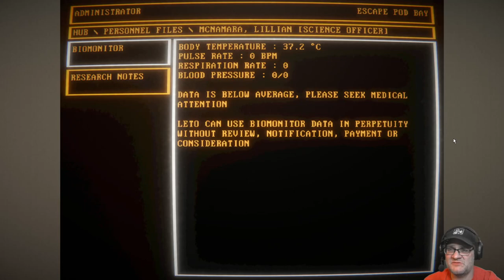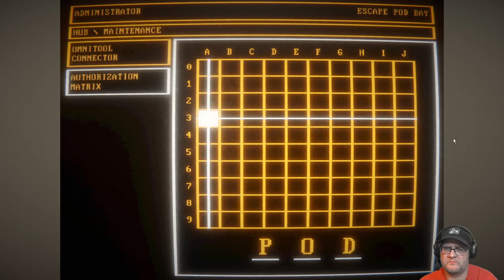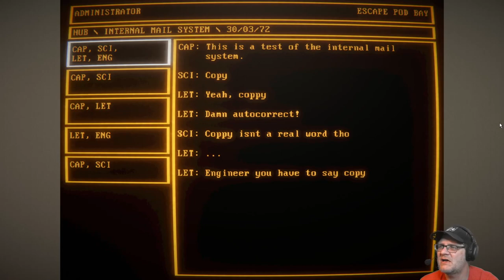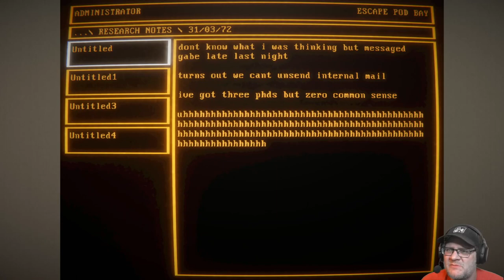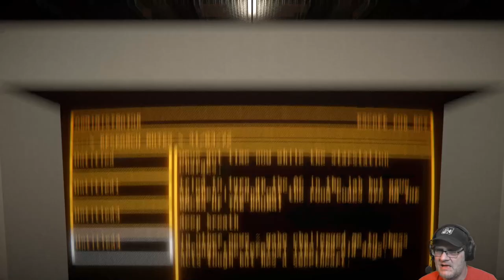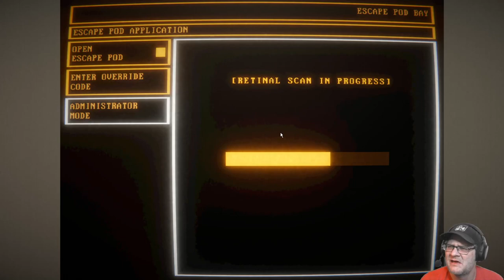Terminal - I don't feel qualified for this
In Terminal you are on a spaceship that has experienced some problems. We must navigate through the computer system to piece together what happened and see if we can escape danger.

This game was made for the DreadXP Extraterrestrial Terror Jam.